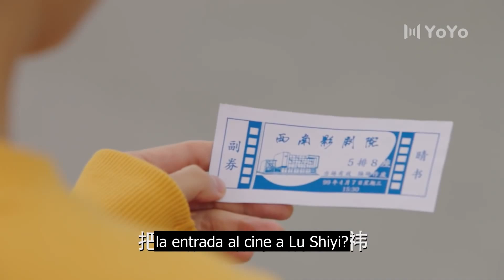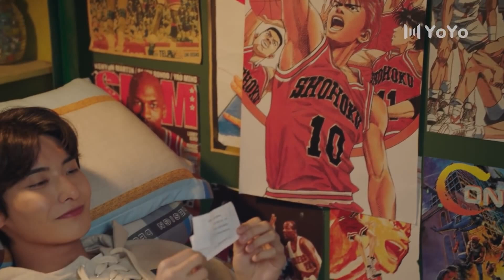【Sub Español】¡Avance! | A River Runs Through It EP21 | ¿Te gusta Shiyi?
💬Sinopsis:
Una historia que sigue a los estudiantes que viajan por la vida y comparten experiencias en la tristeza y la alegría. Comienza con una estudiante transferida que hace nuevos amigos en su nueva escuela.
Xia Xiaoju se transfirió justo antes de los exámenes gaokao. Conoce al compasivo Cheng Lang, al sencillo Lu Shiyi (Wang Ruichang), al a menudo aturdido Qiu Letao y a muchos otros. A pesar de sentirse nerviosa por su nuevo entorno y comenzar a conocer a sus nuevos compañeros de clase debido a un malentendido, intenta aprovecharlo al máximo. Con el gaokao acercándose rápidamente, los estudiantes toman sus propias decisiones que generan una serie de desafíos.